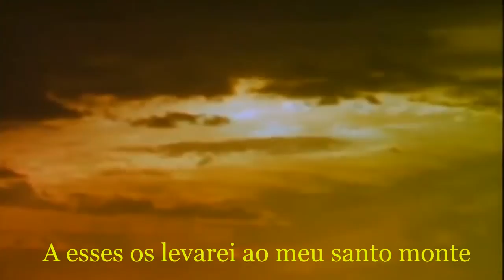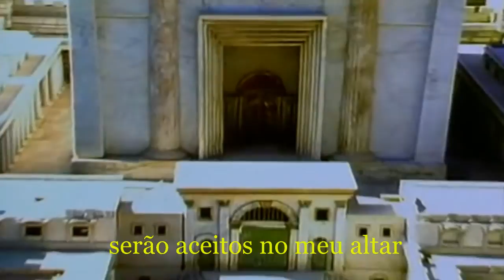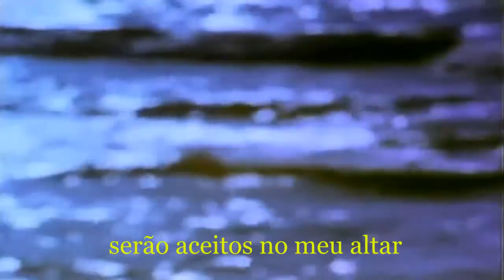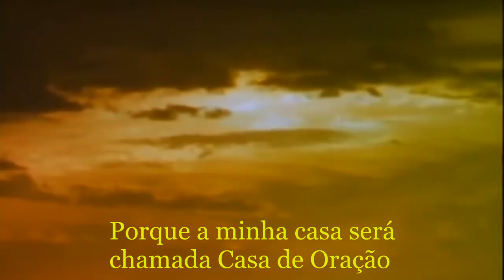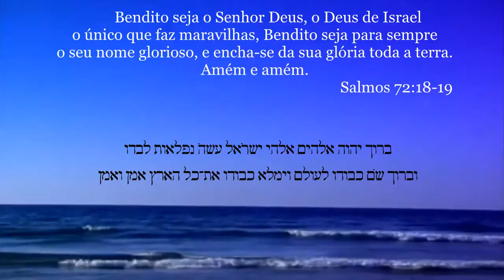V'haviosim - Mordechai Ben David (Legendado em português)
Lyrics Below:
Isa 56:7 And I will bring them to My holy mount and make them joyful in My house of prayer. Their burnt offerings and their sacrifices shall be for acceptance on My altar, for My house shall be called a house of prayer for all the peoples.

Español:

Isa 56:7 yo también ciertamente los traeré a mi santa montaña y haré que se regocijen dentro de mi casa de oración. Sus holocaustos y sus sacrificios serán para aceptación sobre mi altar. Porque mi propia casa será llamada hasta casa de oración para todos los pueblos".